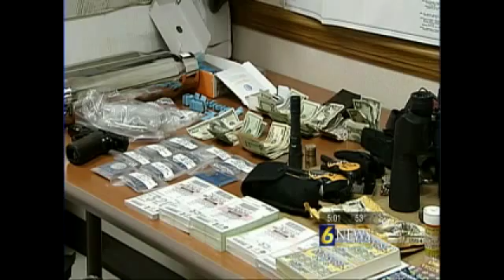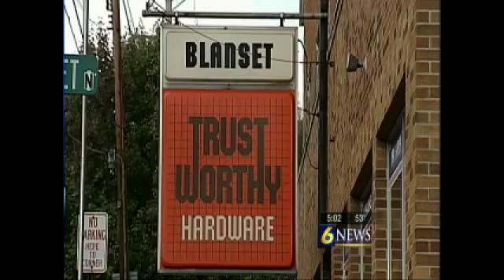Police arrest suspected burglar after nearly 3 month investigation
SOMERSET COUNTY, Pa. -- I started to develop a fear the longer this went, the bolder he may get and he may consider entering homes, which is a little scary, said Somerset County District Attorney Lisa Lazzari-Strasiser. The Somerset County district attorney shared the relief of many Friday after a man accused of breaking into dozens of businesses is behind bars. State police said Friday it's been a long two and a half months, but they believe their investigation is finally nearing it's end. Roy Penrose III is only facing charges for one burglary but police said they plan to file dozens of other charges in the coming days. The exhaustion could almost be seen on the faces of state police officers in Somerset on Friday. They've been working extra shifts and staying later for patrols for nearly three months trying to catch Penrose. And when they found him Thursday, they said they also found everything they needed to prove their case against him. It was a pattern of two, three, four over a couple of nights and then no activity for maybe four, five, six days and then again another round, said Lazzari-Strasiser. So there was a pattern. But that all ended Wednesday afternoon when police received an anonymous tip. We were able to corroborate that it wasn't just random information and that's what they went on, said Lazzari-Strasiser. The information developed and they ended up at Mr. Penrose's residence.What they found inside his home was about about $500 in cash, 115 packets of heroin, a gun and most of the items that have been reported stolen from businesses across the county. And if that wasn't enough evidence, police also found the shoes and clothes that they said Penrose was seen wearing on surveillance cameras during the burglaries.Even if he went to give a statement, it's pretty clear that the clothing in the surveillance videos match we found, said Lazzari-Strasiser. The details of items that were removed from the properties are consistent with what was found.Bottom line is we have to thank the Somerset station troopers, especially the crime unit who want to put a lot of extra time and effort into a lot of their own time into solving these investigations, said Sgt. Greg Keefer. According to court documents, Penrose has admitted to the burglaries. He's in jail on $75,000 bond. Police said they believe he's the only one involved.